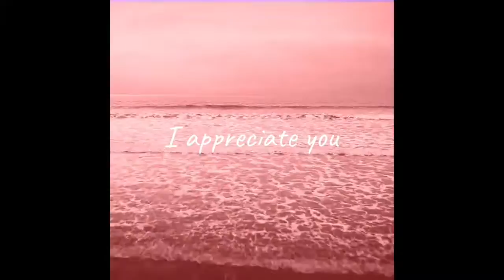EASY! How To Be More Culturally Sensitive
Cultural sensitivity doesn't have to be super hard. I think intention is everything.
If we genuinely desire and intend to be respectful - to honour the land we walk on, we're already halfway there. Let's learn more in this short vlog!

As a born-and-raised Brit (and European) of Nigerian Heritage, straddling cultures has always been an inherent aspect of my life. Here's my take on adding another culture into the already rich mix! Enjoy.